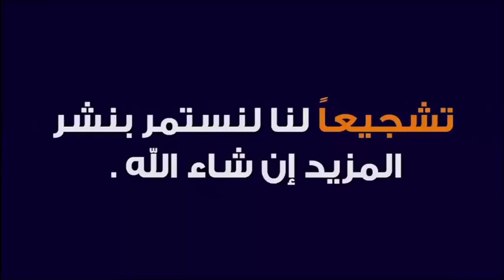رددو معنا دعاء الإستسقاء لنزول المطر بإذن الله 🕌 مع الدكتور طيب كريبان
جديد 2020 :رددو معنا دعاء الإستسقاء لنزول المطر بإذن الله 🕌 مع الدكتور طيب كريبان
 ▬▬▬▬▬▬ஜ۩☺۩ஜ▬▬▬▬▬
 ▬▬▬▬▬▬ஜ۩☺۩ஜ▬▬▬▬▬
⛔ أحبابي الكرام ، إذا أعجبكم الفيديو رجاءاً لا تنسوا :

 ▬▬▬▬▬▬ஜ۩☺۩ஜ▬▬▬▬▬
مواضيع سابقة

🕌 عَنْ أَبِي هُرَيْرَةَ، عَنِ النَّبِيِّ صَلَّى اللهُ عَلَيْهِ وَسَلَّمَ قَالَ:
 ▬▬▬▬▬▬ஜ۩☺۩ஜ▬▬▬▬▬
⚠️ توضيح مهم ❗

 ▬▬▬▬▬▬ஜ۩☺۩ஜ▬▬▬▬▬
# هاشتاغ الموضوع #